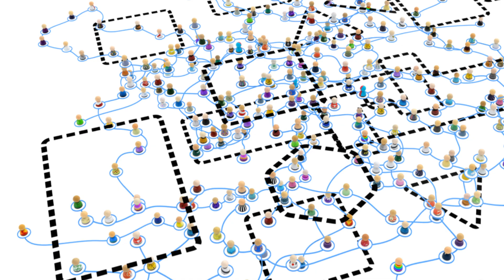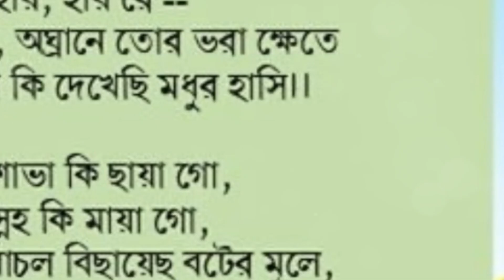Debate on Changing Bangladesh National Anthem